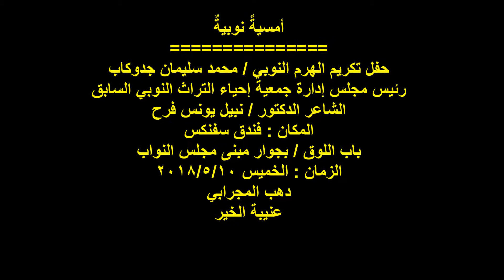د/نبيل يونس فرح/حفل تكريم الهرم النوبي/ محمد سليمان جدوكاب / الخميس 10/5/2018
التوصيف :
أمسيةٌ نوبيةٌ
ليلة حفل تكريم الهرم النوبي / محمد سليمان جدوكاب ..
رئيس مجلس إدارة جمعية إحياء التراث النوبي السابق ..
كلمة الدكتور /  نبيل يونس فرح
المكان : فندق سفنكس ..
باب اللوق / بجوار مبنى مجلس النواب ..
تصوير ومونتاج وإخراج :
دهب المجرابي ..
عنيبة الخير ..
أسوان ..
مصر .